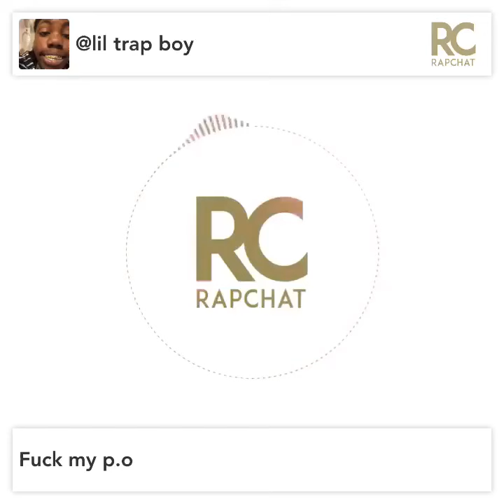FUCK MY P.O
Lil trap boyy